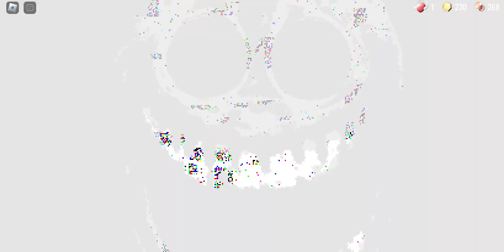Doors but its very unlucky (i got something very good)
today we play doors in possibly my unluckiest run ive ever done
I will be a good youtuber plus there is some dissing in the video so warning